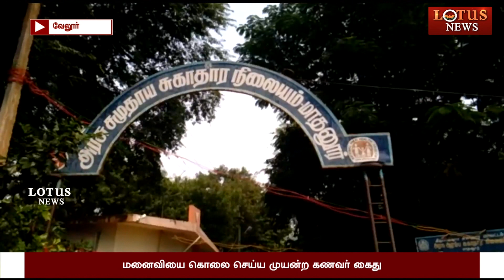வாய் தகராறால் ஏற்பட்ட விபரீதம் !! மனைவியை கொலை செய்ய முயன்ற கணவன் !!